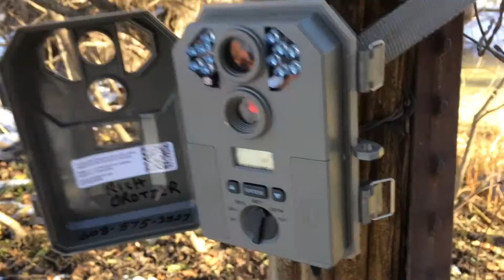December 26 Late Season Bow Hunting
Bow hunting on December 26 in southern Wisconsin. I am hunting on my grandparents 60 acre farm. If I shoot it won't get recorded because I do have a GoPro or a fancy self film hunting camera.